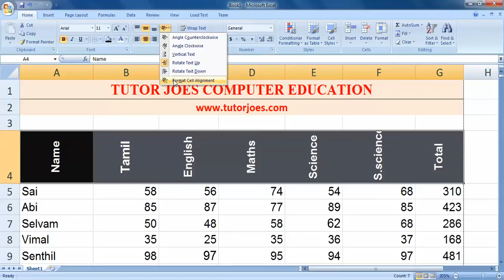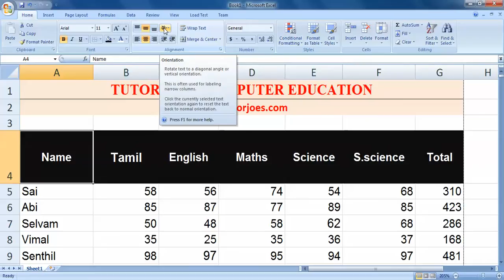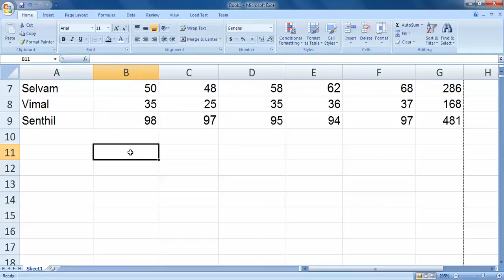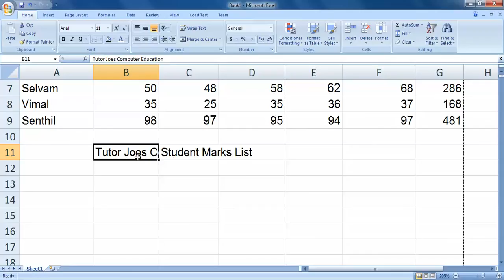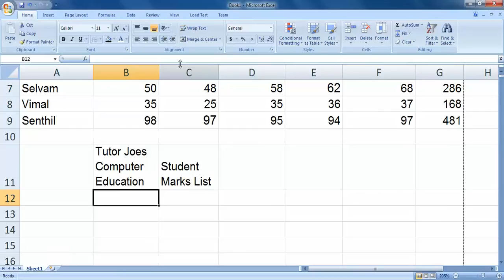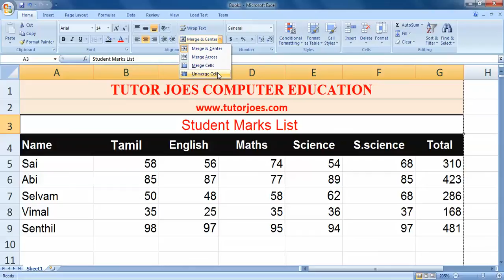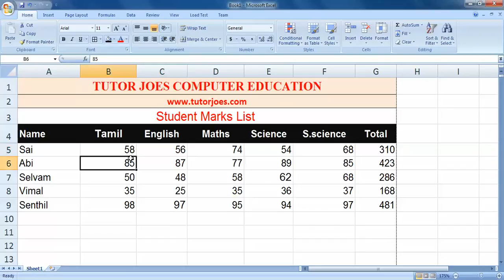Home Menu In Excel Part-2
Home Menu In Microsoft Word